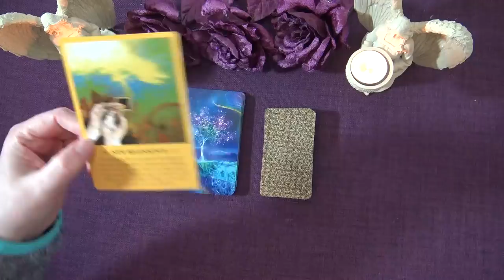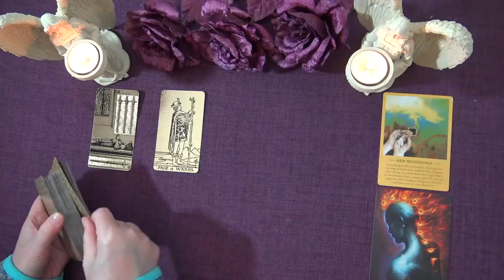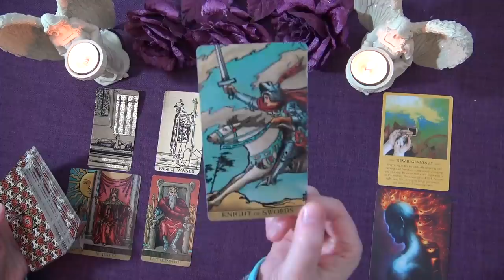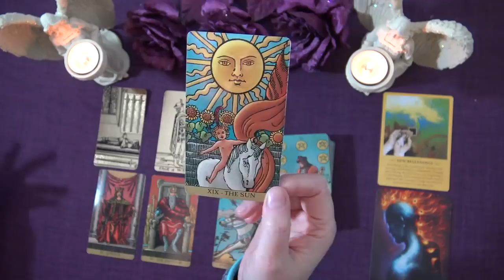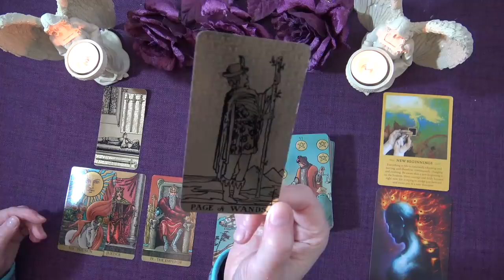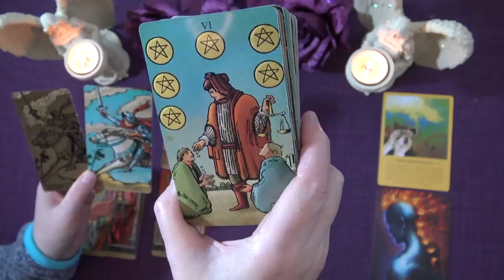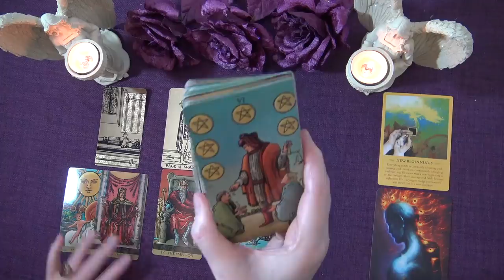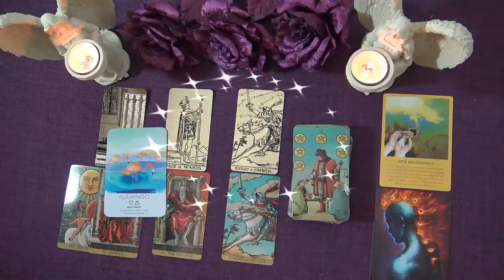LEO SPIRIT MESSAGES - JANUARY 2021 "GOOD NEWS, OUT OF THE BLUE LEO!"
Welcome to the Truth Well Told Tarot on YouTube! I hope you enjoyed the Leo Spirit Messages Tarot Reading. I am an intuitive Tarot Reader and I offer general daily tarot, weekly tarot and monthly tarot readings.

Andrea xx